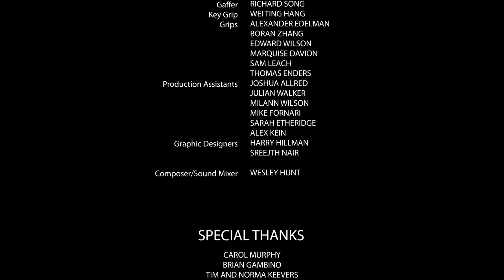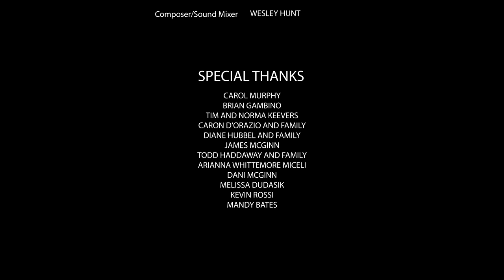Another Beautiful Day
A Columbia College Student Film written and directed by Tyler Brunelle.  Starring: Matthew Quattrocki, Libby Conkle, Mark Anthony Gonzales, and Daniel Brehm.